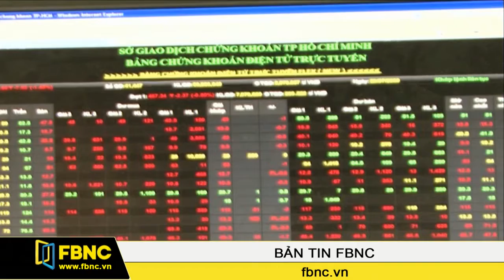FBNC-04/04/2016: Bản Tin FBNC (Phần 1)